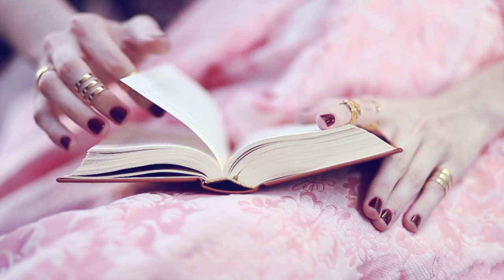Nino Eliava for EBAY